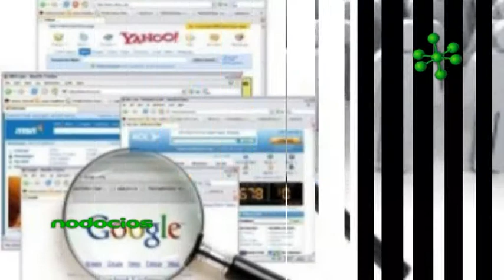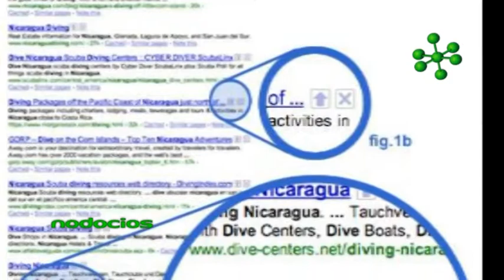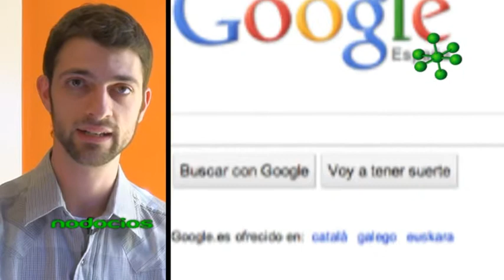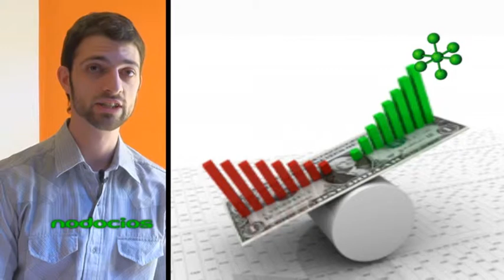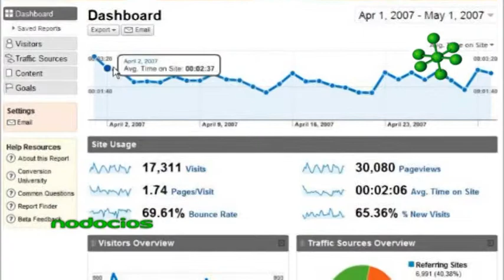DESARROLLO DEL MARKETING EN LA WEB FEDERICO CARAMELLA 2 NODOCIOS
Los emprendedores de hoy en día deben conocer la importancia y la variedad de herramientas que ofrece la web para publicitar sus productos y servicios. La transición entre la publicidad tradicional y la digital comprende una transformación de un modo más dinámico y con posibilidades de interacción con clientes